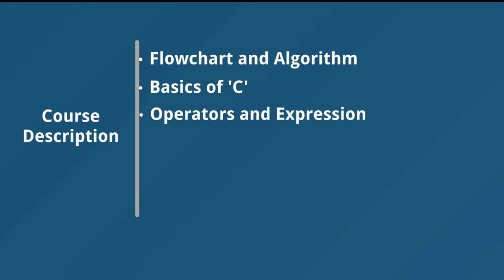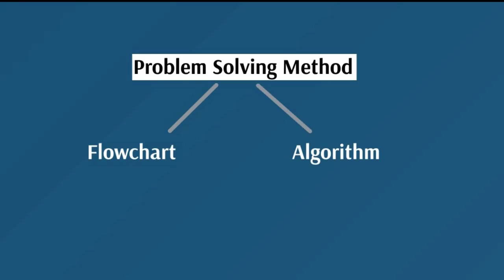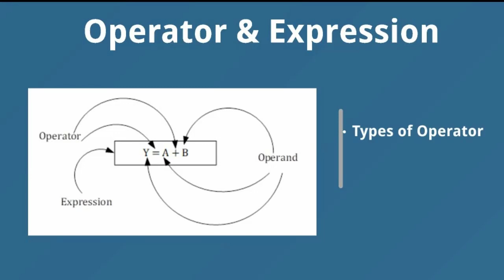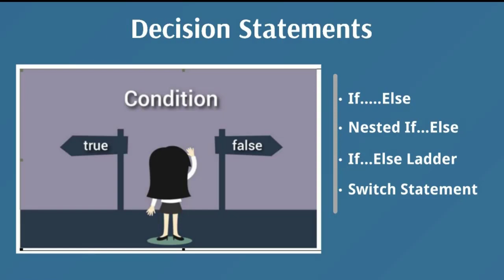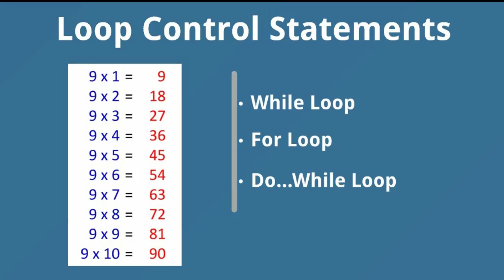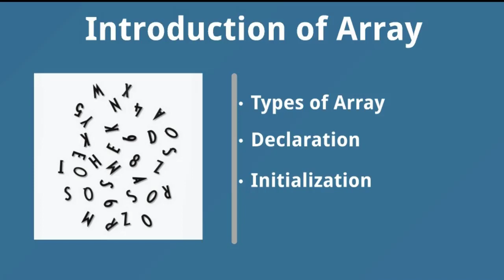Computer Programming (Diploma Subject Highlight)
This video lecture contains computer programming subject highlights with detail analysis.